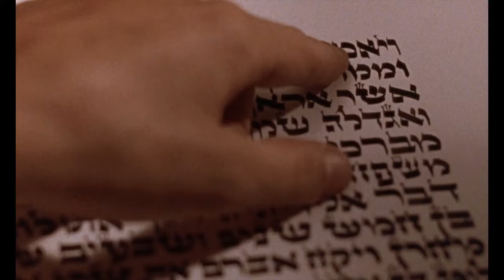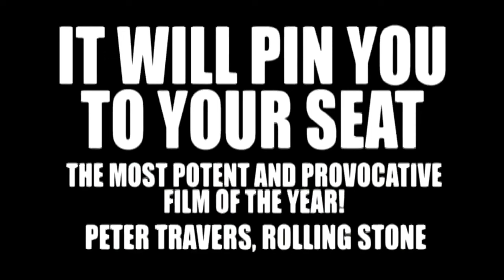The Believer (2001) Trailer #1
Check out the official The Believer (2001) trailer starring Ryan Gosling!

Starring: Glenn Fitzgerald, Ryan Gosling, Summer Phoenix
Director: Henry Bean
Synopsis: A little knowledge is a dangerous thing -- an adage proven with shocking ramifications in Henry Bean's "The Believer." The film's stringent, intellectual approach to the topics of anti-Semitism and neo-fascism will move and astound viewers, a testament to this first-time director's important undertaking.